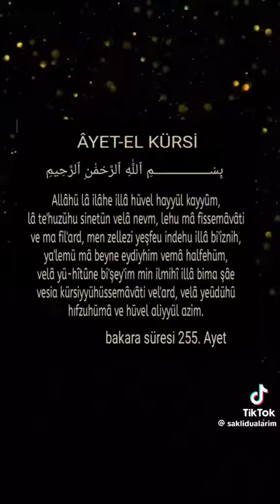amin tüm ölmüşlerin canına amin ecmain